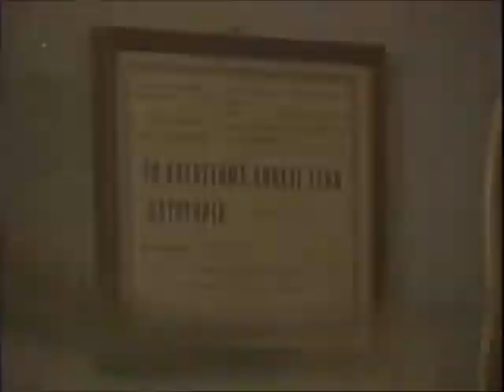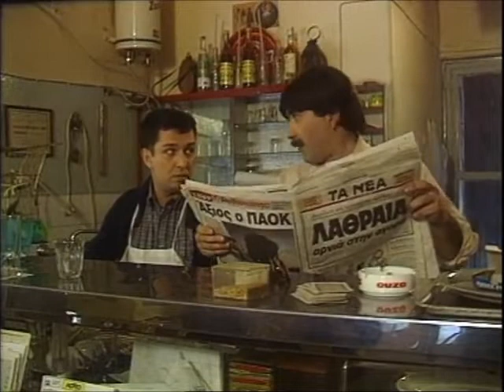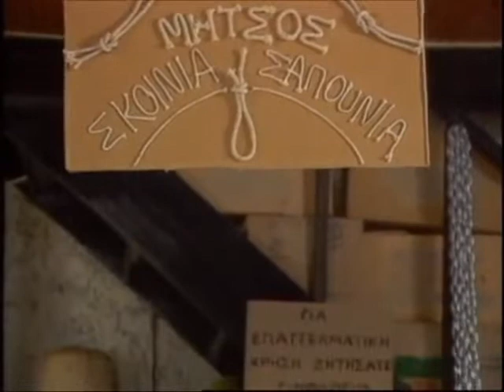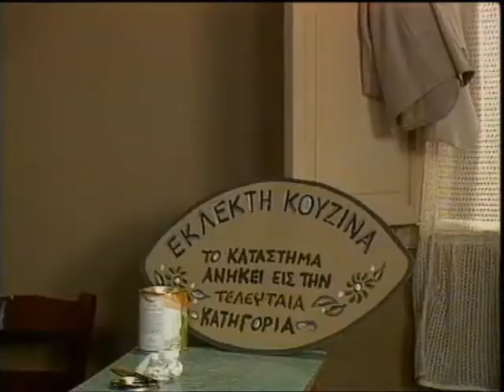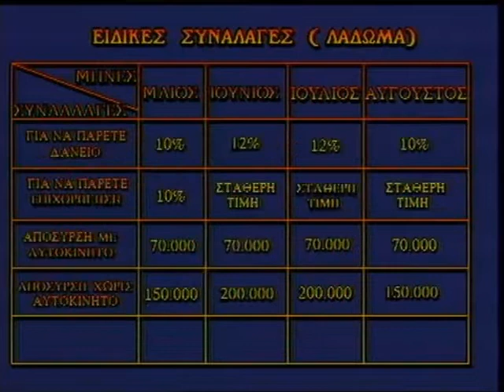Δέκα Μικροί Μήτσοι (Σ1 Ε2) Λάκης Λαζόπουλος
Οι Δέκα Μικροί Μήτσοι είναι μια σατιρική κωμωδία της ελληνικής τηλεόρασης, που παιζόταν από το 1992 έως το 2003, σε αραιά διαστήματα προβολής, έως και ετήσια, με συνολικά 44 επεισόδια, και ξανά από τις 31 Μαρτίου έως τις 2 Ιουνίου 2018 με 5 νέα επεισόδια. Πρωταγωνιστεί και γράφει το σενάριο ο σατιρικός συγγραφέας και κωμικός Λάκης Λαζόπουλος, σε σκηνοθεσία Αθηνάς Αϊδίνη.